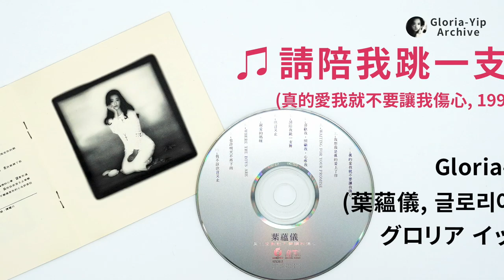Gloria-Yip (葉蘊儀, 글로리아 입, グロリア イップ) - 請陪我跳一支舞 (真的愛我就不要讓我傷心, 1993.04)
請陪我跳一支舞

나와 함께 춤을 춰 주세요

마음은 혼란에 빠진 채
오직 그대만을 위해 아름답고 싶어요.
난 스스로를 풀어놓고 싶어요.
날씨에 관계 없이
꿈에게 비를 내리게 해
그댈 흠뻑 젖게 할 수 있을까요.

어쩌면 난 홀로 거리를 거닐며
위험을 무시하길 좋아하나봐요.
어쩌면 난 헛된 꿈을 멈추어
더이상 그대를 당혹스럽게 해선 안될 것 같아요.

마음을 바꾸어 그대만을 위해 바치겠어요.
나도 부드러움을 알아요.

지난 추억을 다시 처음부터 시작하고
그윽한 눈빛은 그대만을 위해
허공에 흩날립니다.

이 곳은 Gloria-Yip (葉蘊儀, 글로리아 입, グロリア イップ) 을 기억하는 팬들을 위한 채널입니다.
그녀가 발매한 전체 앨범 음원을 제공합니다.
그녀를 기억하며 동시대를 살아가는 우리 모두를 응원합니다.

It's a channel for fans who remember Gloria-Yip.
It provides the entire album she has released.
I support all of us who remember her and live in the same generation.

グローリアイップを覚えているファンのためのチャンネルです
彼女がリリースしたアルバム全体を収録している。
私は彼女のことを覚えていて、同じ世代に生きている私たち全員を応援します。